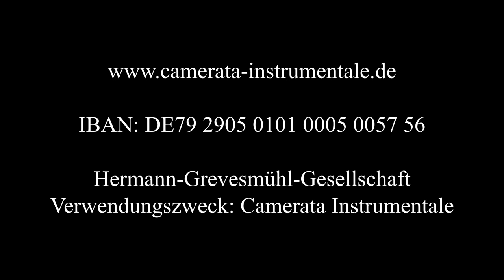Video der Camerata Instrumentale der Musikschule Bremen mit Karla-Manon u. Jörg Assmann im Sendesaal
Ottorino Respighi: Antiche Danze, Suite Nr. 3
Antonio Vivaldi: Doppelkonzert für zwei Violinen und Streicher, RV 505
Henry Purcell: Suite Abdelazer
Georg Philipp Telemann: Doppelkonzert für zwei Violinen, TWV 52

Streicher der Camerata Instrumentale
Solisten: Karla-Manon und Jörg Assmann
Dirigent: Jörg Assmann